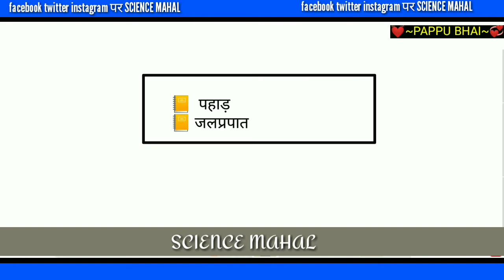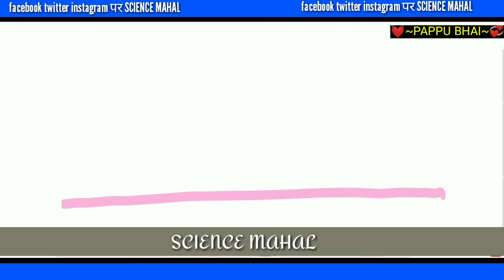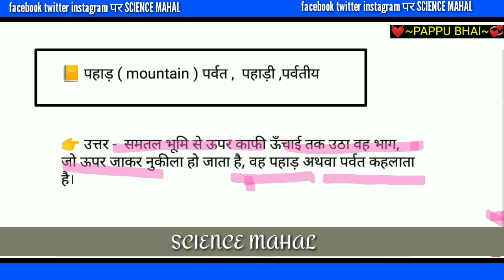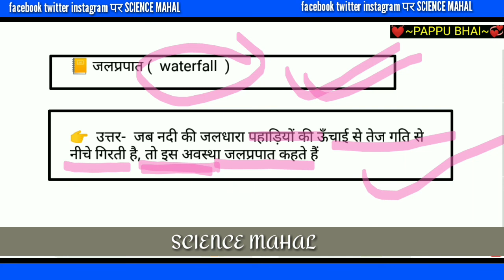पहाड़ किसे कहते हैं | जलप्रपात किसे कहते हैं | what is mountain | waterfall | by pappu bhai | deffin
पहाड़ किसे कहते हैं | जलप्रपात किसे कहते हैं | what is mountain | waterfall | by pappu bhai | deffinaction

about video

१) pahad kise kahate hain
२) jalparpat kise kahate hain
३ what is mountain
4) what is waterfall
5) pahad ki defination
6) jharna ki paribhasha
7) pahad jharana by Pappu bhai